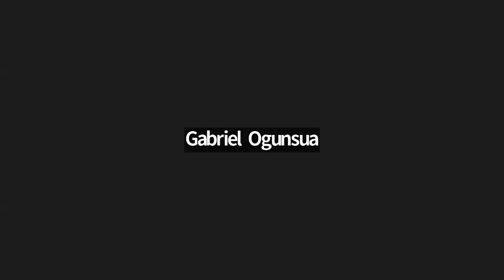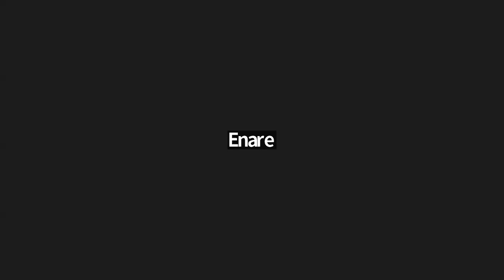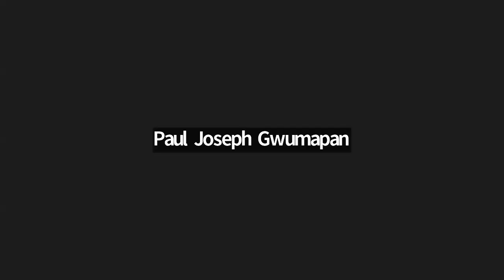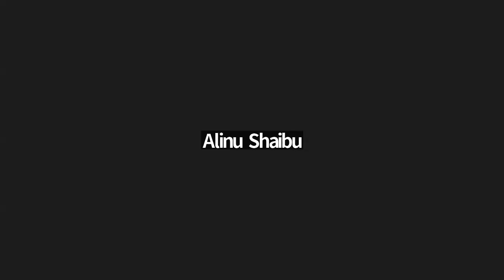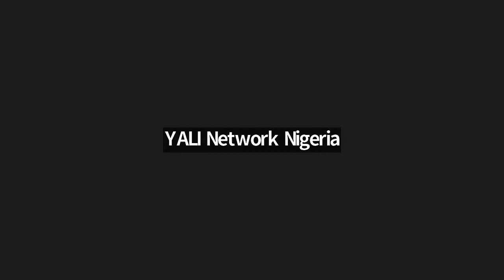MANDELA WASHINGTON FELLOWSHIP APPLICATION GUIDE SESSION - DAY 1 | BUSINESS TRACK